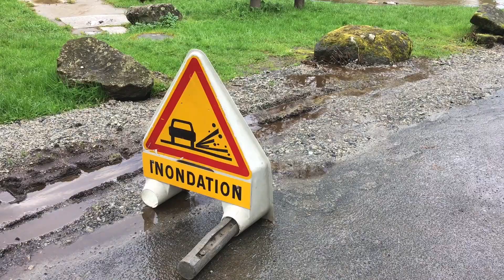Inondations Sevre nantaise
Inondations des rivières du Vignoble nantais le jeudi 5 mars 2020.